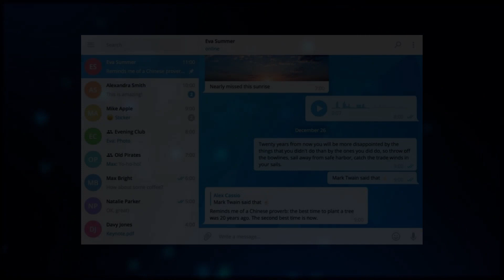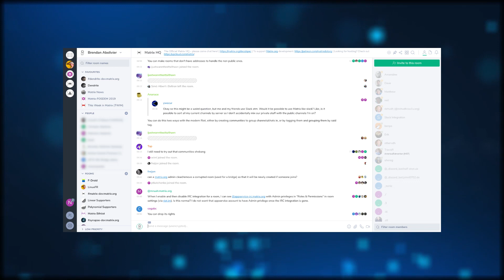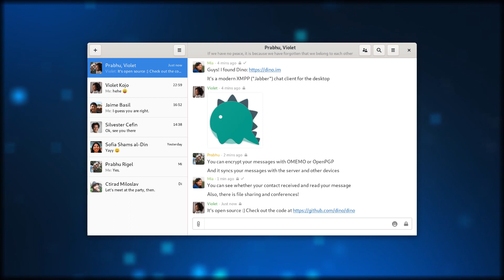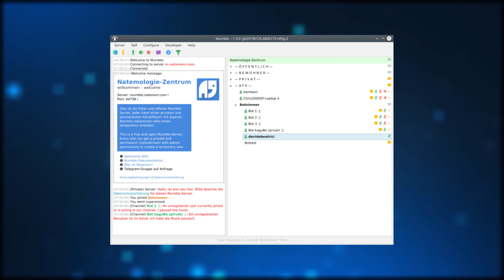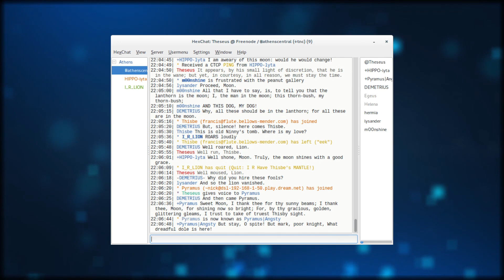Best Open Source Alternatives To Discord!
Correction: Riot does support private calls and video calls!